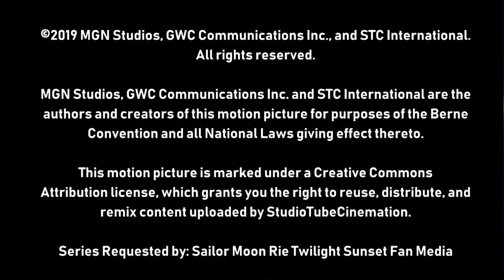[#1846] Level-5 Logo Bloopers | Episode 1 | Logos from China (October/Fall 2019 Remake)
But if you don't want to watch it, that's fine. You don't have to.

BLOOPERS INCLUDED:
- China Central Television (CCTV)
- Acer
- ASUS
- Huaso
- Shaw Brothers in ShawScope